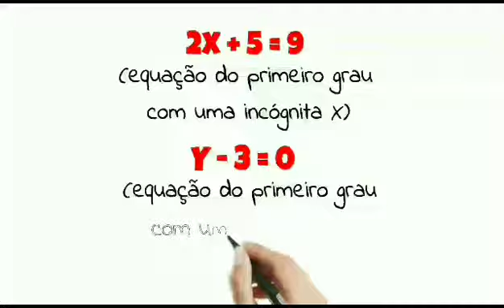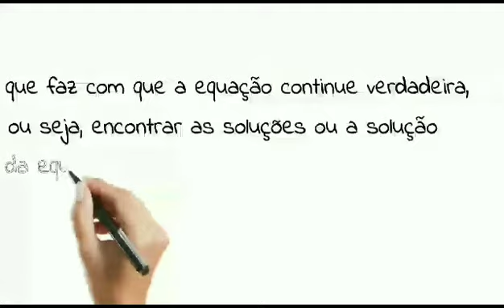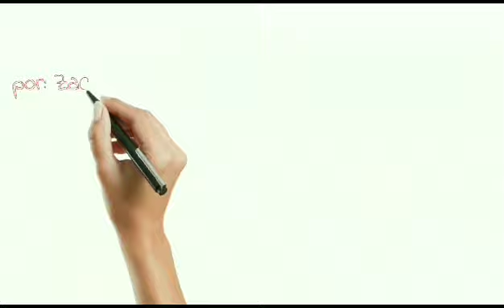Equação do 1º Grau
Os alunos apresentam uma explicação das características da equação do 1º grau, acompanhada da resolução de exemplos de equações do 1º grau.
Alunos: ZAQUEU CARNEIRO LEAL DE AZEVEDO SILVA, WESLLEY PEREIRA DOS SANTOS, MARIA VICTORIA PEQUENO DO NASCIMENTO, JULIA ATANASIO RODRIGUES, CARLOS ALBERTO DE CARVALHO NETO.